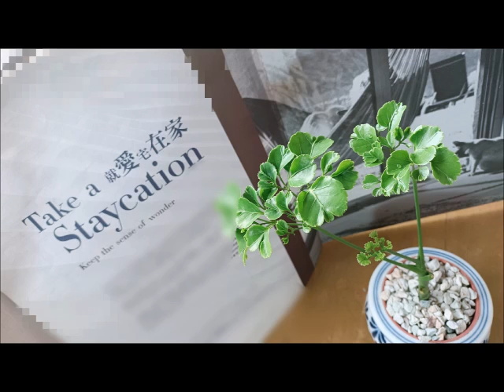快速扦插繁殖法，見土就能活，記住5要素|福祿桐無論土培或水培都能保證成活率!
福祿桐是優質的室內綠植，不但吉祥還特別好養，做小品盆栽令人心怡。